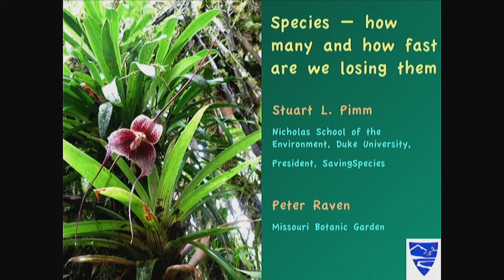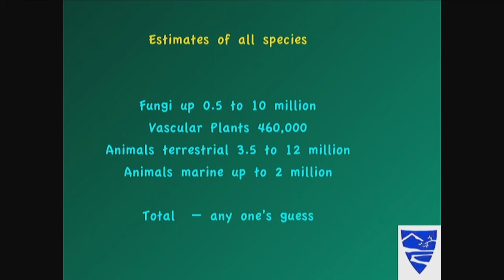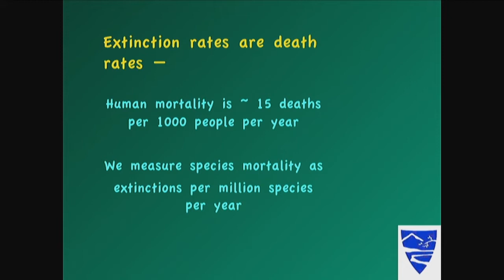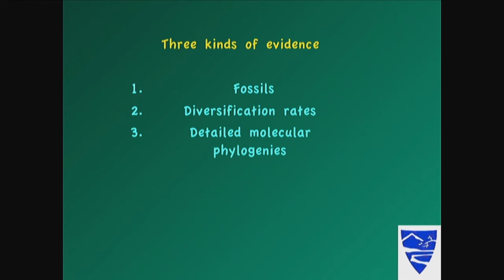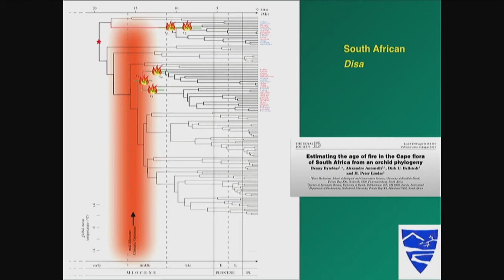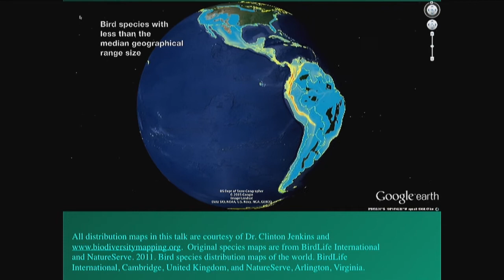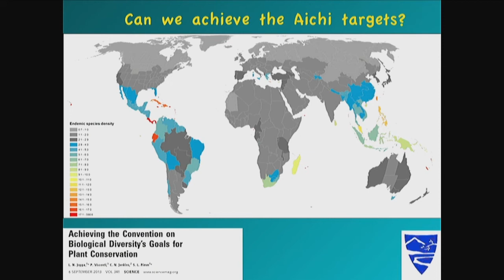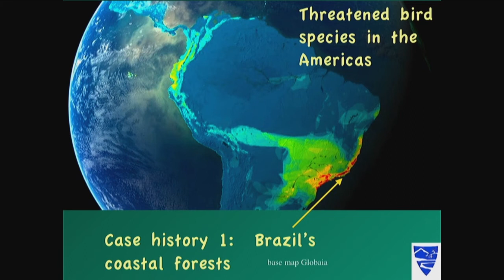Biological Extinction | Stuart L. Pimm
How to Save the Natural World on Which We Depend

PAS-PASS Workshop
Casina Pio IV, 27 February-1 March 2017

On our 4.54 billion year old planet, life is perhaps as much as 3.7 billion years old, photosynthesis and multi-cellularity dozens of times independently around 3.0 billion years old, and the emergence of plants, animals, and fungi onto land, by at least the Ordovician period, perhaps 480 million years ago, forests appearing around 370 million years ago, and the origin of modern groups such as mammals, birds, reptiles, and land plants subsequently. The geological record shows that there have been five major extinction-events in the past, the first of them about 542 million years ago, and suggests that 99% of the species that ever lived (5 billion of them?) have become extinct. The last major extinction event occurred about 66 million years ago, at the end of the Cretaceous Period, and, in general, the number of species on earth and the complexity of their communities has increased steadily until near the present.